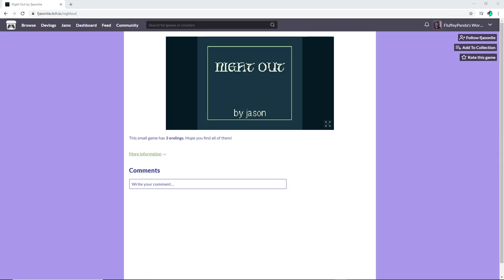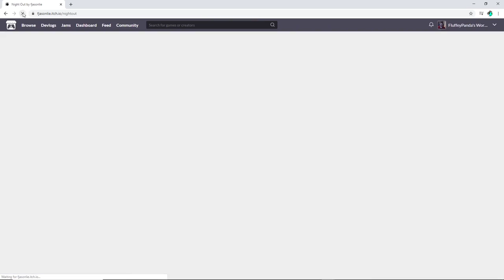Night Out All Three Endings One Doggos Journey to Sleep